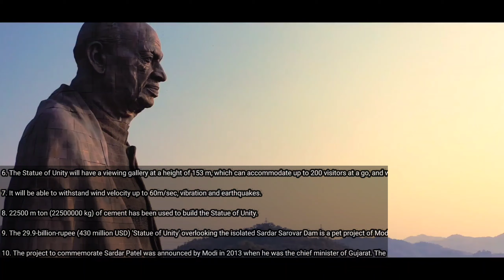| STATUE OF UNITY | FACTS | INDIA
INTERESTING FACTS ABOUT THE WORLD'S TALLEST STATUE
1. The statue will be called the 'Statue of Unity', and will be a symbol of the country's unity and integrity.

2. The 182-metre-high (600 ft) Statue of Unity will be twice the size of New York's Statue of Liberty.

3. The statue is located some 200 km (125 miles) from the state's main city, Ahmedabad.

4. An army of 2,500 workers, including several hundred Chinese labourers, are tirelessly working round the clock to put 5,000 squares of bronze on the figure of Patel so it can be ready for inauguration on October 31 by Prime Minister Narendra Modi.

5. A 3.5 km highway will be built to connect the Statue of Unity in Sadhu Island to Kevadia town in Gujarat.

6. The Statue of Unity will have a viewing gallery at a height of 153 m, which can accommodate up to 200 visitors at a go, and will offer an expansive view of the dam and its environs.

7. It will be able to withstand wind velocity up to 60m/sec, vibration and earthquakes.

8. 22500 m ton (22500000 kg) of cement has been used to build the Statue of Unity.

9. The 29.9-billion-rupee (430 million USD) 'Statue of Unity' overlooking the isolated Sardar Sarovar Dam is a pet project of Modi. He has predicted it will attract "hordes" of tourists, as the Statue of Liberty does in New York.

10. The project to commemorate Sardar Patel was announced by Modi in 2013 when he was the chief minister of Gujarat. The BJP had collected iron, soil and water from across the country to build the statue.

11. The construction of the statue is fixed at 42 months. No escalation of labour, fuel, and the material is allowed.

12. The iron which was collected from the 'Loha' campaign was used in the foundation of the Statue.

 13. After completion, the statue will generate approximately 15,000 direct jobs for tribal people every year.

14. The Statue of Unity Project will also include a unique museum and audio-visual department depicting the life and times of Sardar Vallabhbai Patel

15. The statue and surrounding area will be accessed by special boats to avoid vehicular traffic and pollution.